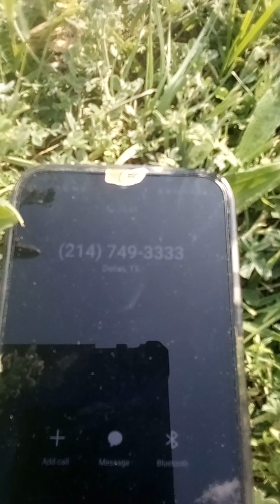April 8, 2024 Go Pass P2 This doesn't make sense. Planned issues for torment.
SMI One Card has covered for digital crimes years that has defrauded me out of funds. Hassled by security trying to incriminate the representatives. I think my interaction with security was premeditated. I think my calls are spoofed in corruption. Common sense leads me to believe this is an identity theft ring. How would crooked government officials have access to scammers?